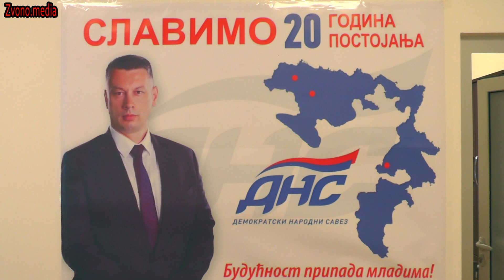Zvornik : GO DNS proslavio 20 godina postojanja